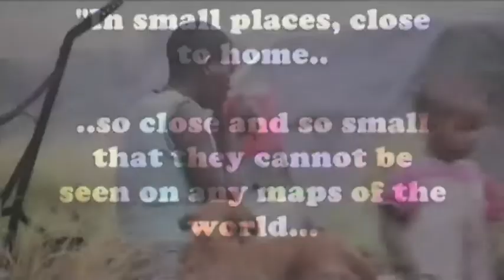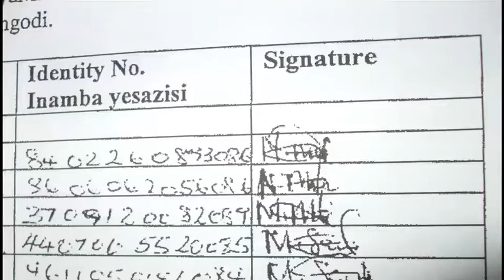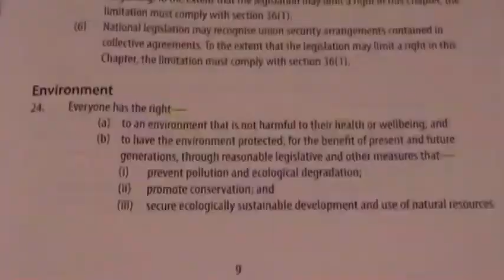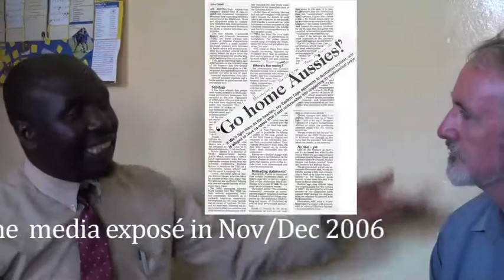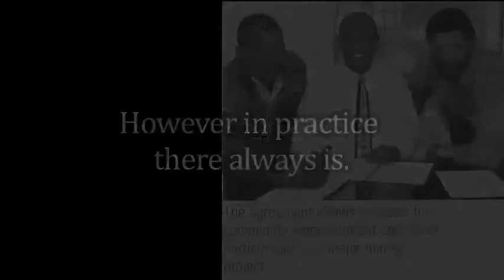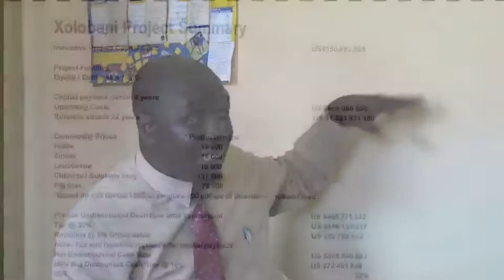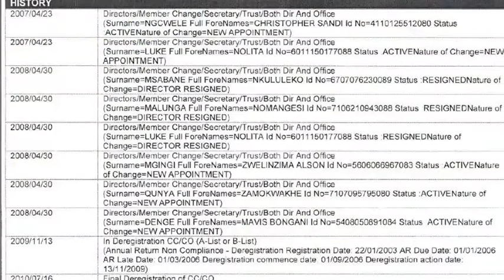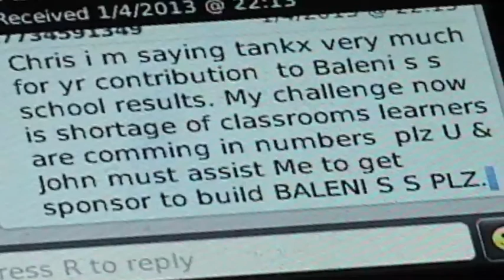The Truth about the Xolobeni Empowerment Company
Features a decade-long struggle of the rural amaDiba community of the Wild Coast to assert their human rights over mining rights, and become protagonists of their own development by deciding their local destinies locally. The co-option and subversion tactics by a BEE company Xolco are exposed by a high school "principal with principles", Nkululeko Msabane.
This story is emblematic of the larger South African story, of mineral wealth vs human well being, a theme that has been going on, unabated, in South Africa ever since 1867, when diamonds were discovered in Hopetown in the Karoo (where they now want to frack for shale gas).
This rough cut needs polish (dare I use such a metaphor!) so viewers are invited to offer feedback.  Thanks.